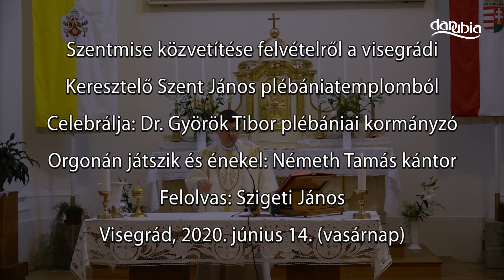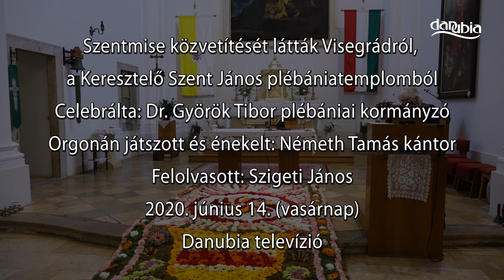Úrnapi szentmise közvetítése Visegrádról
Úrnapja előestéjén felvett szentmise közvetítése a Visegrádi Keresztelő Szent János Plébániatemplomból
Celebrálja: Dr. Györök Tibor plébániai kormányzó
2020. június 14.